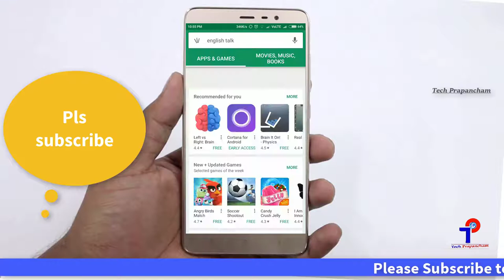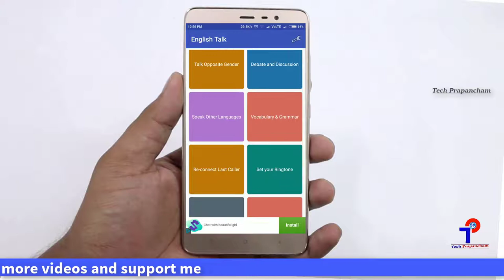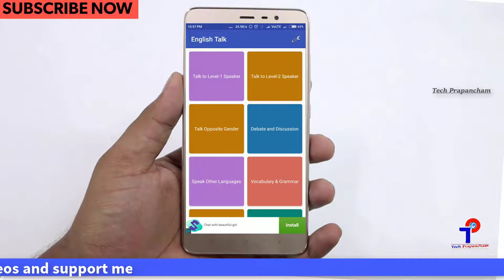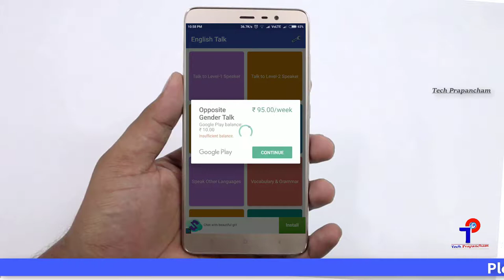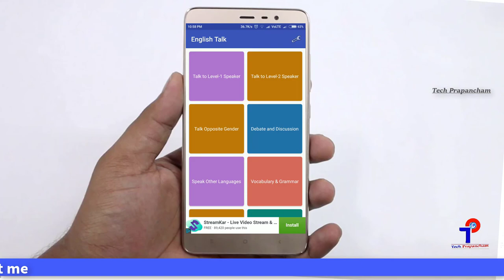Shocking - Amazing App తో English నేర్చుకోండి | Improve Your Spoken English | Tech Prapancham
Shocking - Amazing App తో  English నేర్చుకోండి | Improve Your Spoken English | Tech Prapancham (in Telugu)